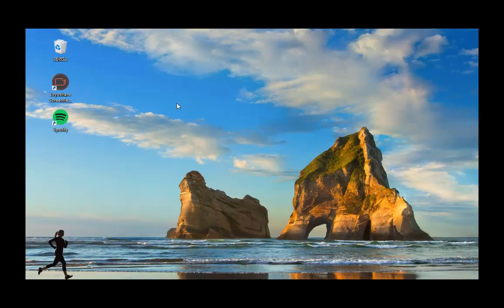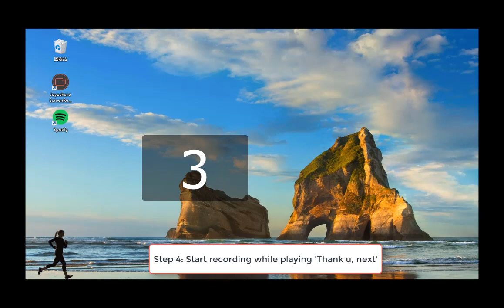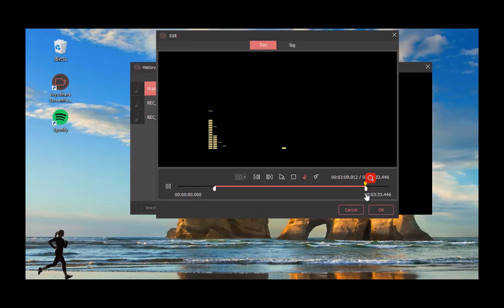Ariana Grande 'Thank U, Next' MP3 Free Download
Wanna listen to Ariana Grande 'Thank U, Next' offline on your MP3 player or other mobile devices? It's so easy. This short video shows you how to record and download 'Thank U, Next' to MP3 freely and losslessly with Joyoshare Screen Recorder (Product
Easy steps as below:
Step 1: Launch Joyoshare Screen Recorder on the desktop;
Step 2: Choose to record audio and set mp3 as output format;
Step 3: Start recording Ariana Grande 'Thank U, Next' while playing it;
Step 4: Wait and stop recording when the song is finished;
Step 5: Pre-hear and edit the mp3 song if needed.